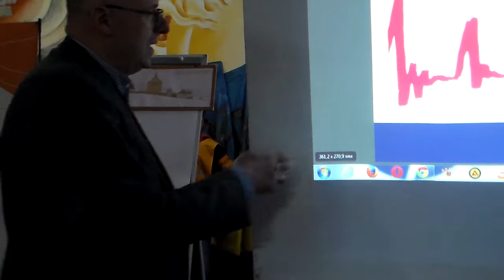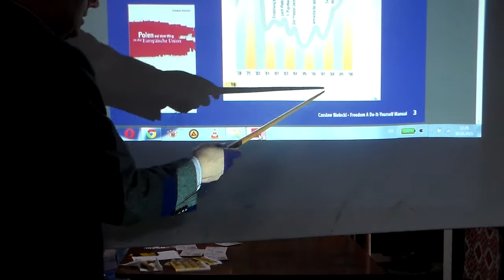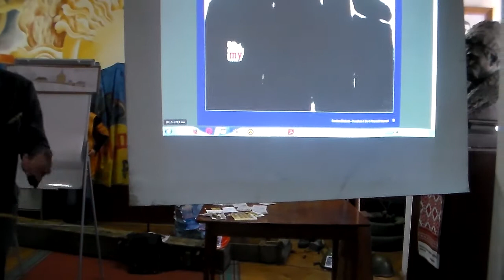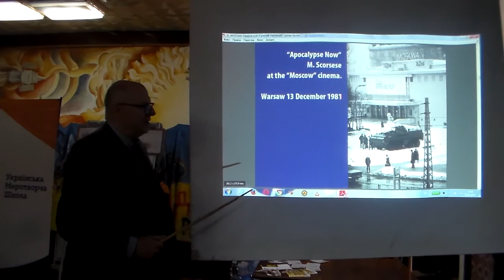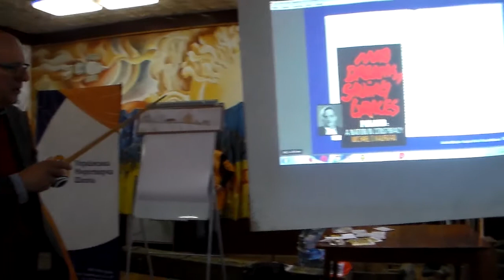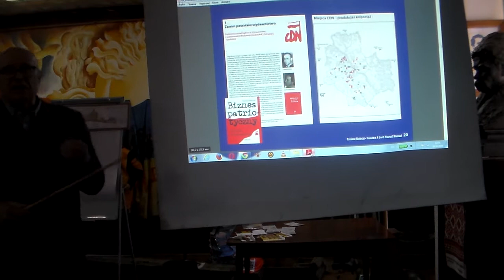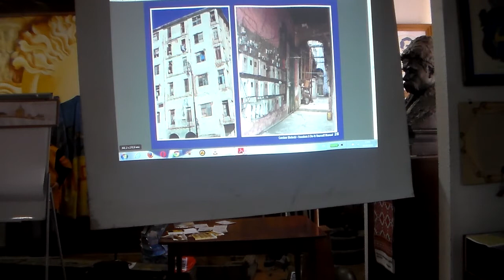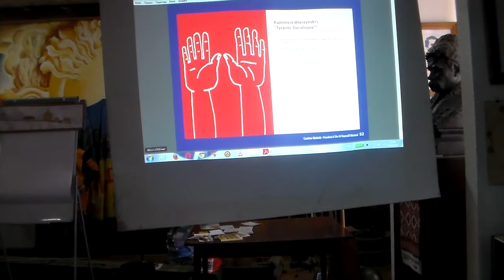Свобода - зроби то сам. Чєслав Белецький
Чєслав Бєлєцький (Czesław Bielecki), польський архітектор, публіцист і політик, один з лідерів "Солідарності". Презентація "Свобода - зроби то сам".
Починається з короткої історії боротьби поляків з окупантами  і комуністами.
03:15 – комітет, в якому об’єднались робітники та інтелігенти, бо до цього вони не підтримували одне одного.
03:54 – початок «Солідарності». Це союз громадян, які не мали своєї держави, а не профспілка.
05:32 – про роль Папи Іоанна Павла II і рух навколо нього, про перший його приїзд в Польщу.
06:59 – Євромайдан, як готовність кров’ю платити за свободу.
07:13  - "никто не дает свободы на шару"
07:42 – процес трансформації  до початку круглого столу в Польщі зайняв двадцять років, то ж знайте, що це не йде швидко.
09:04 - "я не верю в демократию в подполье"
10:40 - два види революцій, тоталітарна , більшовицька і справжня, коли йде спочатку робота, а потім результат.
13:33 – ніхто не платить за заняття політикою лектору, він приїхав, бо вважає, що треба говорити про майбутнє, почати дискусію. І про минуле теж, починаючи від Молотова-Рібентропа.
15:56 – про Єжи Гедройця, як духовного батька. Перша стаття Чєслава «Свобода в таборі», на основі спогадів в Аушвітці, які автор порівняв з роботою на соціалістичному будівництві. І описав комуністичне суспільство, як подвійне життя. І коли підпільне життя буде сильніше, ніж перше, тоді ми переможемо. Так ми в таборі побачимо свободу. Ця стаття була під псевдонімом Полєський.
19:30 – про зустріч у в’язниці з Адамом Міхніком
20:25 – про сірий світ комунізму і вірш відомого поета, «Містер Когіто хоче боротись з монстром, але він його не бачить. Він, як туман над містом, він все, що сіре і жахливе, цей монстр».
22:26 – "Кіно Москва - Апокаліпсис". знімок, коли танки вийшли на вулиці, були жертви під час воєнного стану,
23:35 – про бестселер "Свобода - зроби то сам", дуже популярна книжка, більше 100 тисяч примірників. Вона з трьох частин, це посібник про те, як організувати підпільні підприємства. Сперечались – підпільна держава потрібна чи підпільне суспільство. Підпільне суспільство має бути з підпільних підприємств. Перша частина – про конспірацію, друга – як з поліцією спілкуватись, які права є в конституції, третя – гра в слідство, інструкція, як потрібно боротись мовчки.
30:22 – ідеальна конспірація не існує,  це коли люди нічого не роблять. Це анекдоти поширювались  в суспільстві, як метафори і вони стали народними.
33:17 – підпільне видавництво "Солідарності" CDN як патріотичний бізнес, робота є робота, будемо платити гроші. Без грошей ти будеш працювати, коли хочеш, а ти маєш працювати тоді, коли треба. Одна робота, одна структура і одна фірма, і я нікого не втратив, бо я їх завжди захищав, дбав про безпеку.
39:47 – про поїздку на Кубу, «щоб понюхать гавно».
46:40 –  про словник свободи і про різні дефініції.
50:46 –  в різних тоталітарних країнах  проблеми схожі. Про політичні ідеї і проекти.
52:37 – люди всюди хочуть бути щасливими, але не прагнуть для цього щось робити, хочуть шару.
53:41 – про різні альтернативи , демократію і просвітницьку монархію.
55:12 - позитивна альтернатива і різні сценарії, не забуваючи про конфлікти між українцями і поляками. Одна проблема – внутрішня , еміграція кращих людей, і таких мільйони. Активні люди їдуть. А зовнішня, ми повинні дійти, щоб почав існувати в наших умах і серцях проект, щоб зробити разом територію, в якому люди можуть про себе подбати, Україна, Польща, Прибалтика, Румунія і т.д. Ми будемо в безпеці, бо Москва не зможе з’їсти нас, це не федерація, треба дивитись в очі, знати, що було, Бандера, унія, ціна була велика.
01:01:07 – комунальні проекти і політичні проекти, перший туалет, який не воняє, і треба стрибати у глибоку воду і вона нас виштовхне. Знати, що робити сьогодні, щоб через два роки ми не боролись між собою, знаходили силу.

Записано в місті Бережани, Тернопільської області, 10 жовтня, 2015 року в рамках Фестивалю Урбаністики. Більше про подію тут